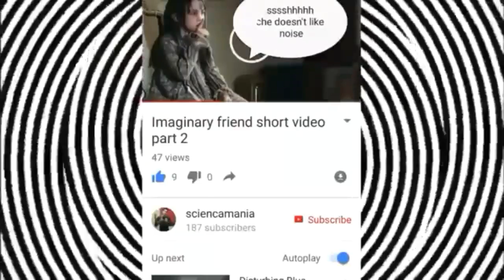ये वीडियो देखने के बाद आप अपना नाम भूल जाओगे।This video will make you forget your name, sciencamania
आँखों का धोखा जादू
,aankhon ka dhoka magic of new year 2018,চোখ প্রতারণা,dimaag ka dhoka
চোখ প্রতারণা

ये वीडियो देखने के बाद आप अपना नाम भूल जाओगे.you will forget your name,dimaag ka dhoka

dimaag ka dhoka,ankhon ka dhoka,दिमाग का धोखा

HOW THE WORLD WILL LOOK LIKE IF WE HAD CATS EYE

SPIDER SILK IS STRONGER THAN STEEL

MOST DANGEROUS AND TERRIFIC PREHISTORIC ANIMALS

TOP 5 OPTICAL ILLUSION

CAN BLOOD  HAVE ANY OTHER COLOR THAN RED(BLUE,GREEN,YELLOW,)

CHILDHOOD OF SCIENTISTS

BIOGRAPHY OF SIR ISAAC NEWTON

by sciencamania
by scienca mania